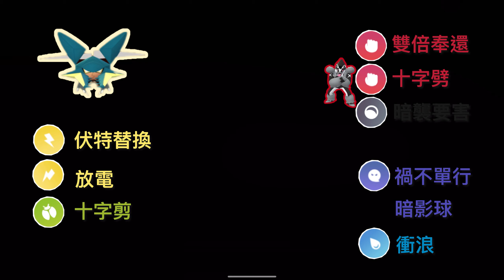社群日主角再戰高級聯盟！第16季-冒險時光：鍬農炮蟲高級聯盟試玩分享#pokemongo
音樂家: Jeff Kaale